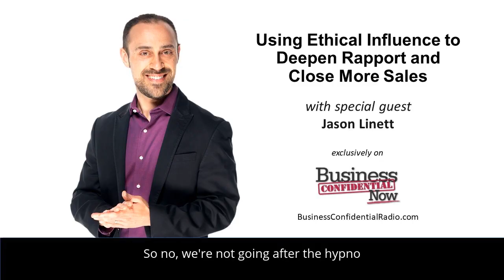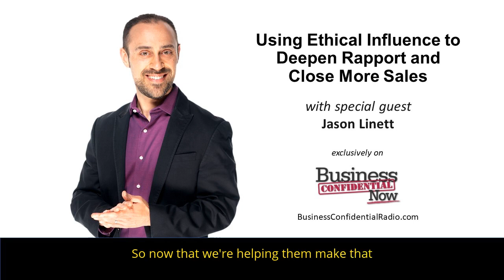Using Ethical Influence to Deepen Rapport and Close More Sales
Ethical influence, the ability to use the right words in the right way is a skill that can be learned. Hear Certified Professional Hypnotist, Jason Linett, explain how ethical influence can deepen rapport and close more sales.

This video is an excerpt from Jason Linett’s podcast interview titled: How to Use Hypnotic Communication for More Ethical Influence on Business Confidential Now with Hanna Hasl-Kelchner.

Jason is the author of Work Smart Business: Lessons Learned from Hypnotizing 250,000 People and Building a Million-Dollar brand, a 5-star rated book on Amazon's Top 1,000 Neuro-Linguistic Programming list. You can also find him here on YouTube

Or listen on your favorite podcast app

Business Confidential Now with Hanna Hasl-Kelchner podcast is premium business podcast for entrepreneurs looking to build a business empire by helping them discover business issues hiding in plain view that matter to their bottom line. Smart conversations with experts, authors, and thought leaders.

Like ♥ Follow ♥ Join ♥ Listen ♥ Learn ♥ Review ♥ Share ♥ Enjoy